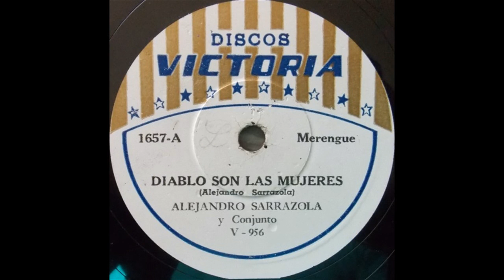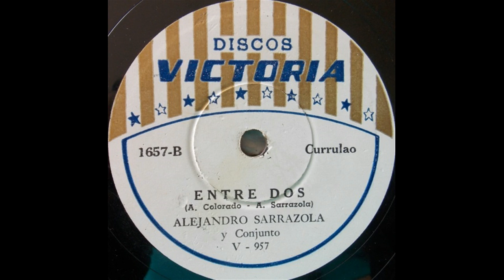Los Sarrezanos - Poseida - © ℗ 1961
Residente en: Medellín, Colombia
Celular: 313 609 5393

Título: POSEIDA
Intérprete: LOS SARREZANOS
Autor: PEDRO NEL ISAZA
Ritmo: CORRIDO
Álbum: 78 RPM
Sello: LYRA, SONOLUX
Ciudad: MEDELLIN, COLOMBIA